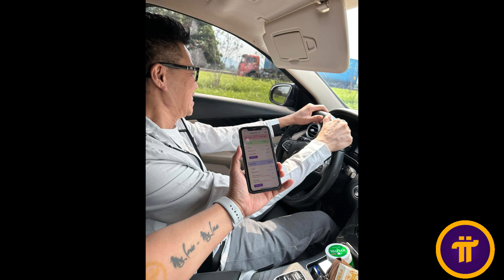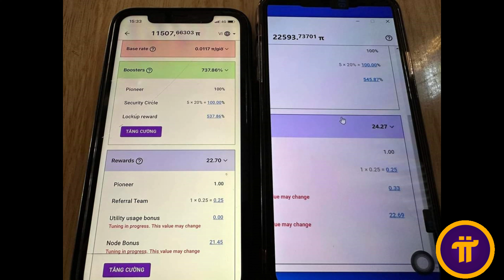Trang trại Pi Node đang setup tại Thái Nguyên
ANh Tài Bùi mới chia sẻ về 1 cuộc gặp gỡ và setup 1 trang trại Pi Node tại thành phố Thái Nguyên

thông tin cụ thể như sau

Ông Trùm Node Hà Nội gặp Trùm Node Thái Nguyên. Solo 1-1 Bonus trên 21 và trên 22. Mỗi tk solo hơn 11k và hơn 22k….. OMG!
Cơ sở Pi Node TB tại Thái Nguyên.